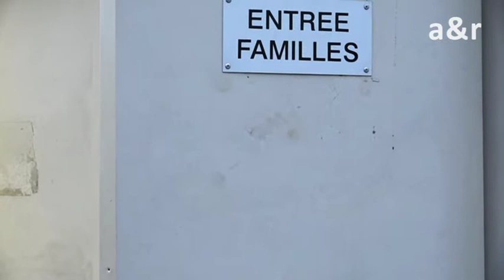239, CHEMIN DE MORGIOU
239, chemin de Morgiou : quelle adresse pour une prison !

C’est tout au bout de Marseille, à l’entrée du Parc National des Calanques, que s’étire le mur mythique des Baumettes. Un grand beau mur de pierre qui coupe le monde en deux. Dedans, dehors.

Deux mondes, en fait, moins séparés qu’on n’imagine. Car de part et d’autre, on s’observe, on se toise, on se devine, on se fantasme. On cohabite, on se connaît. Et puis il y a tous ceux qui chaque jour, sans faire partie des professionnels pénitentiaires, passent de l’autre côté et puis ressortent. Enseignants, artistes, animateurs d’ateliers… Leur mission : ranimer la pensée, l’émotion, la chaleur humaine en perdition dans ce royaume de pierre. Tisser des liens, par-delà le mur.
Ce film nous plonge dans cette institution marseillaise nichée au creux des pins. Il nous emmène à la rencontre des gens pour qui la prison existe au quotidien. Pour qui elle peut être un lieu humain, un lieu d’échanges. Un lieu de ville qui appartient à son quartier avec un mur qui rapproche autant qu'il sépare.

Une façon de rappeler que la prison appartient non seulement à son quartier et à la société. Aucun mur ne doit la couper totalement du monde.

Réalisé par Marie-Claude TREGLIA
Produit par Aller Retour Prod et Armoni Productions
Diffusion France 3 Marseille - 52mn
2017